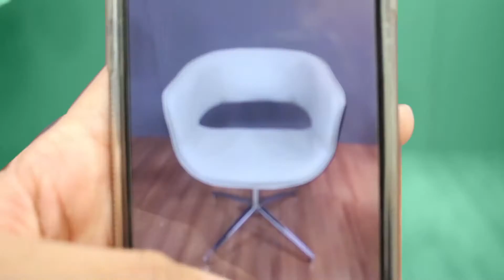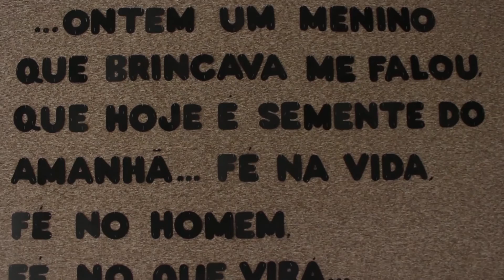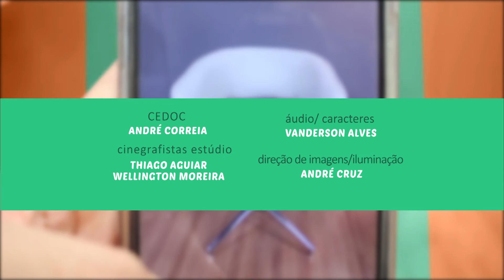Interface - 17/02/2017 - O Ritmo Blues em Belo Horizonte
Nesta edição o Interface faz uma abordagem do cenário do Blues na capital mineira. O programa  propõe a discussão sobre as tendências do mercado fonográfico, aborda a volta do vinil, além de apresentar um projeto que encontrou na música o caminho da inserção social.